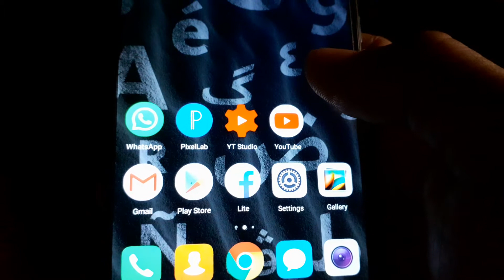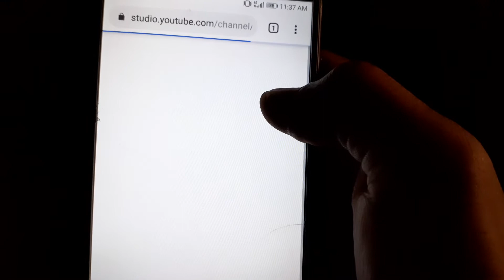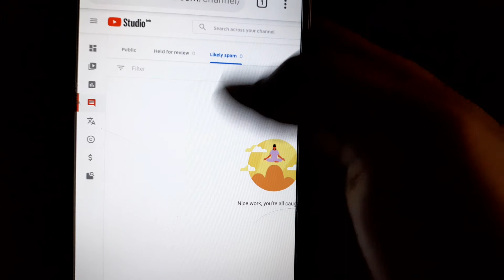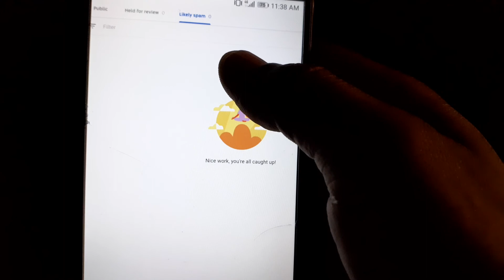How To Delete Spam Messages On YouTube || Tamil || YouTube Tips Tamil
How to delete Spam Messages on YouTube | How to remove Spam Messages on YouTube .